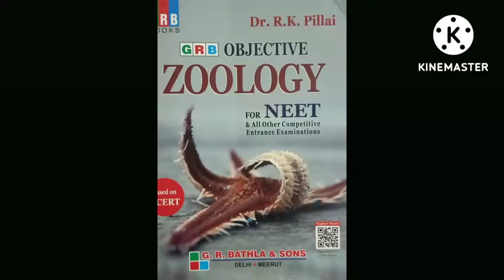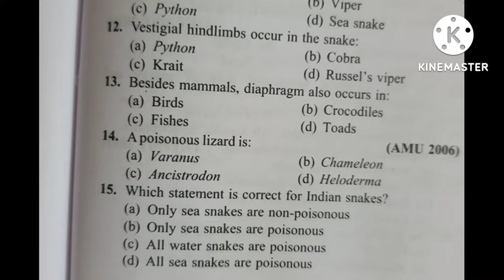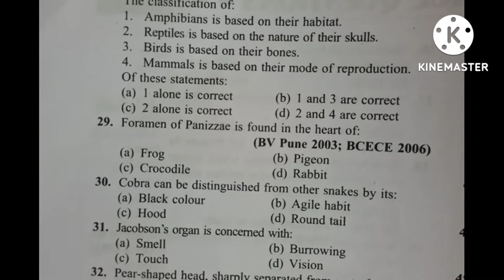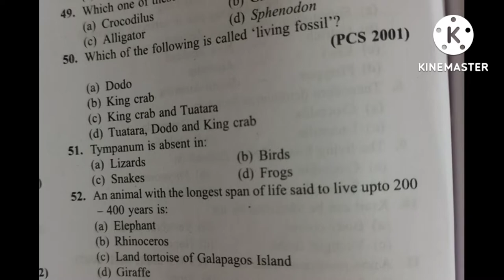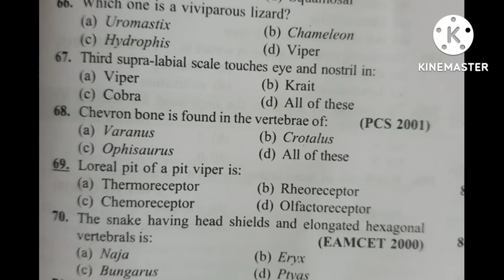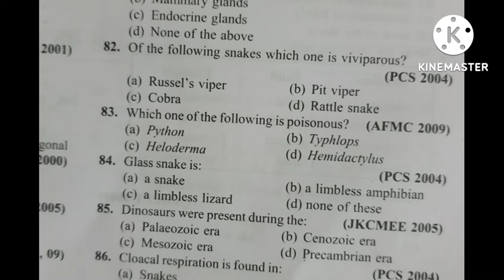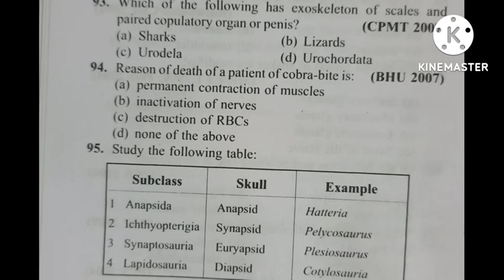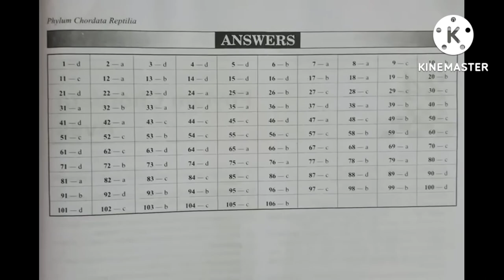ZOOLOGY MCQ series with👉Dr. RK. Pillai 📚 || NCERT based 🤗 Animal Kingdom 👉 Phylum Chordata Reptilia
mcqs channel

Hi everyone! Hope you and your family are safe. In this video i have discussed about ZOOLOGY MCQ PRACTICE SERIES For NEET, Boards and all other competitive entrance exam with 👉Dr. R.K. Pillai 📚book
📣Unit -1 DIVERSITY IN LIVING WORLD

👉 Animal kingdom - Phylum Chordata -  Reptilia